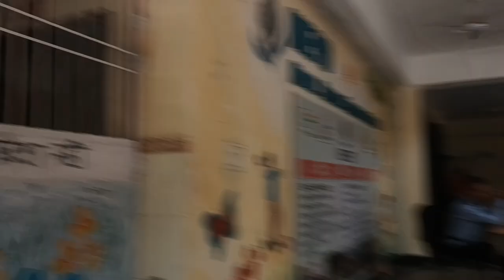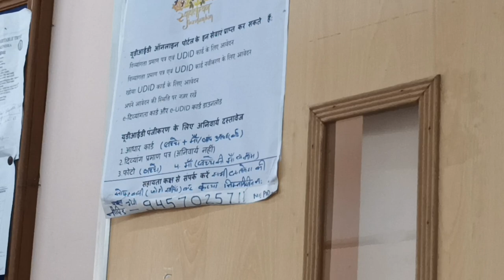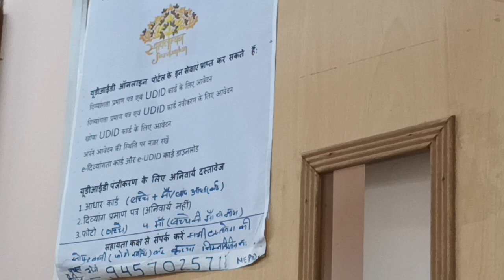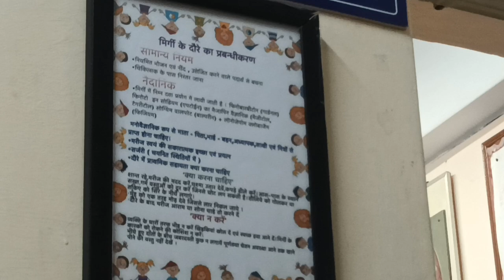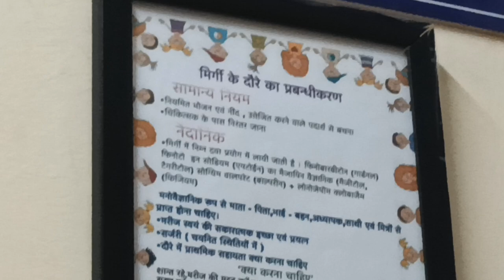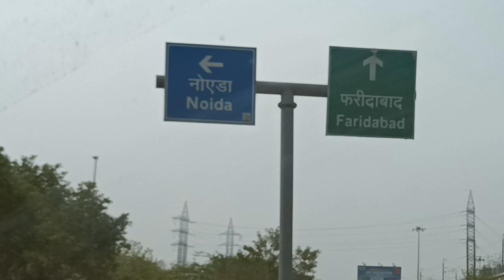Finally NOIDA ka kaam khatam or Fhir Chale SAFDARJUNG HOSPITAL 🏥 + kiske bachche ko pada DORA 😠😡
finally NOIDA  ka kaam khatm